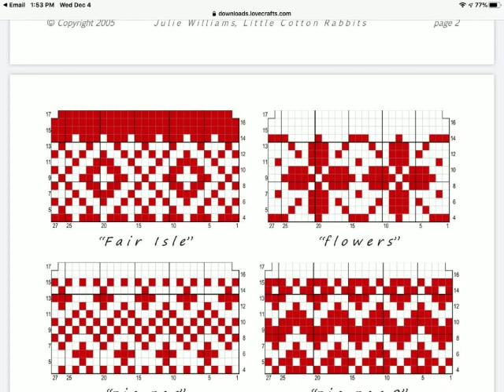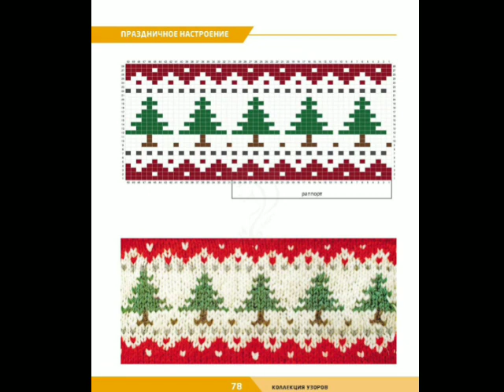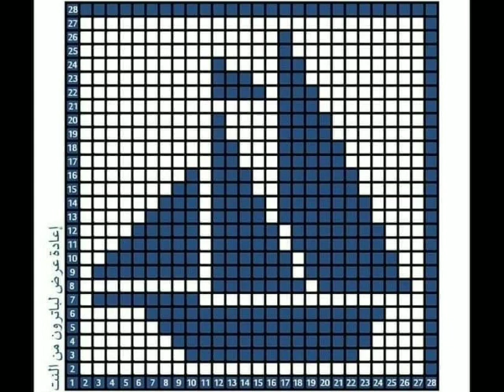Graph design for sweater/kids gents and ladies sweater graph design images